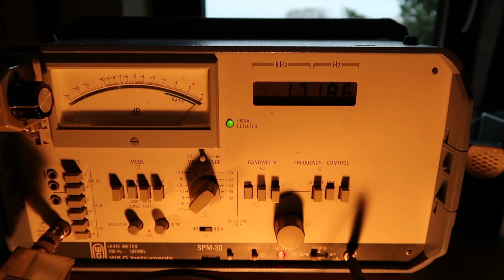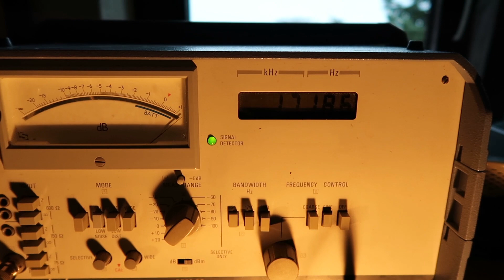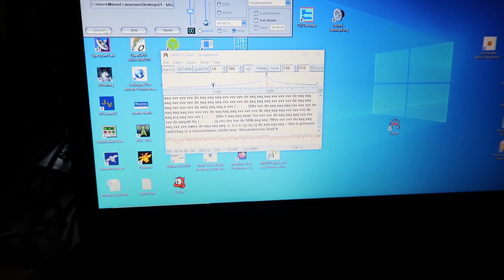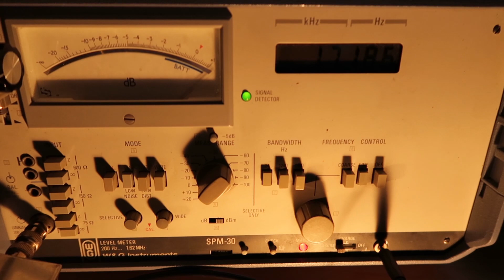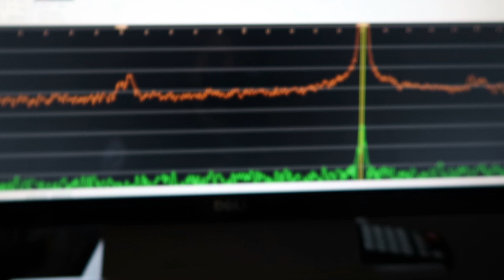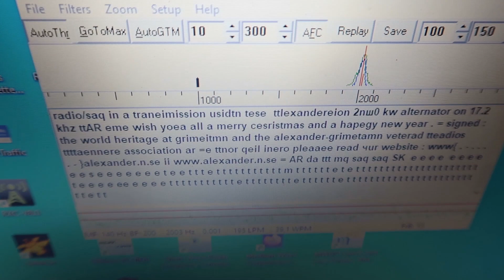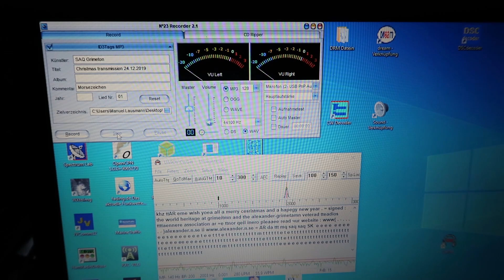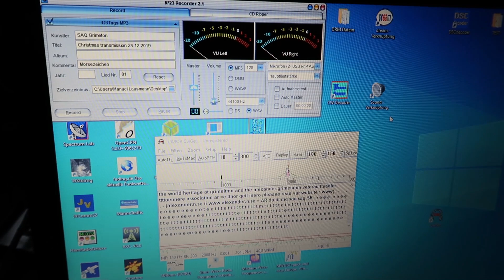SAQ Grimeton Christmas reception 24.12. 2019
Übermittelte Morse Nachricht am 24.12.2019:
cp cp cp de saq saq saq=
this is grimeton radio/saq in a transmission using the alexanderson 200 kw alternator on 17,2 khz ttAR eme wish you all a merry christmas and a happy new Year=
signed the world heritage at grimeton and the alexander grimeton veteranradios vaennere association=
ii AR de ttt saq saq saq SK

VLF Empfänger

Mini Whip: